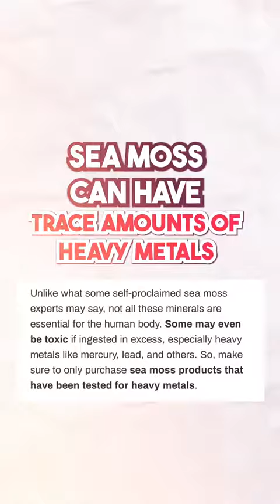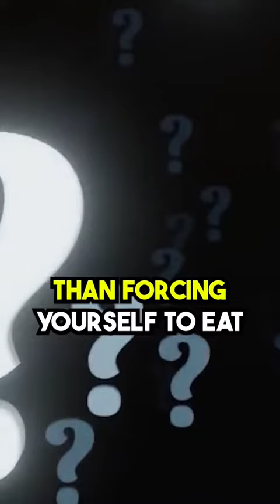Doctor Reacts To SEA MOSS!